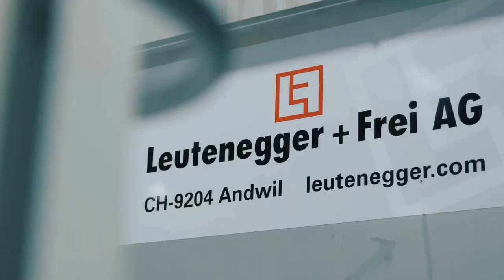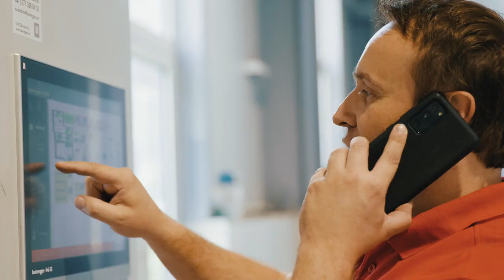Leutenegger & Frei AG // Employer Branding